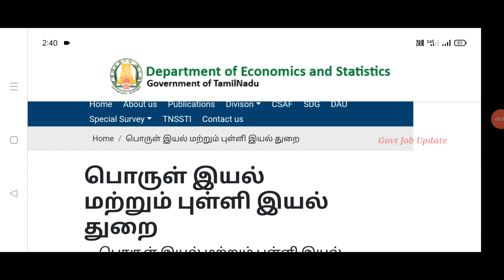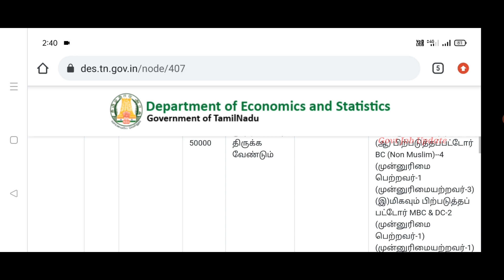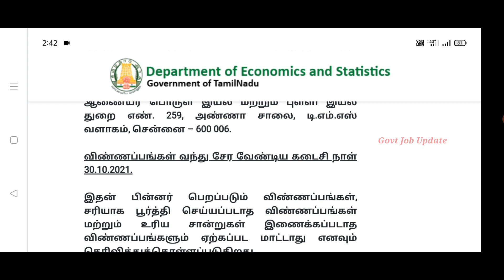Tamil Nadu Survey Office Recruitment | 8th Pass | Office Assistant | Government Job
Tamil Nadu Survey Office Recruitment..